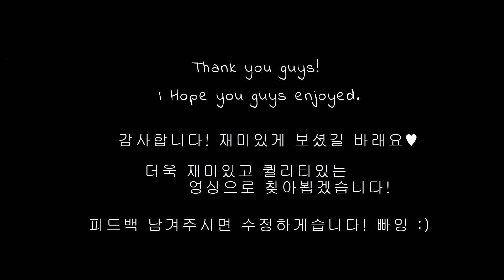[훈야씨 요리하세요?] 6. 제이미 올리버의 음식물쓰레기 최소화 하는 팁! (한글자막,영어자막)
안녕하세요! '훈야씨 뭐하세요?'의 훈야입니다 :0
매주 수요일&일요일 고정업로드!
블로그 오픈했습니다00

영상 퀄리티를 높이려고 많은 시도중입니다!!ㅠ=ㅠ
부족한 번역실력이지만 최선을 다해 번역해봤습니다^

영상 설정에서 자막(CC) 꼭 켜주세요!

'훈야씨 요리하세요?'  의 여섯번째 에피소드
 Jamie Oliver의 Top Tips to Avoid Food Waste!!

요리를 하다보면 항상 음식물쓰레기들로 골치아프시죠?
제이미 올리버의 음식물쓰레기 최소화 하는 팁들!
더이상 음쓰로 스트레스 받지 마시고 즐거운 조리생활 하세요!@@

제이미 올리버의 조리 영상 보시면서 간단하게 따라해보세요!

어려운 부분은 댓글로 남겨주시면 도와드리도록 하겠습니다.

훈야씨 요리하세요? 에 올라오는 영상들은 후에 직접 조리하면서 알려드리는 영상이 같이 올라올 예정입니다. 많이 기대해주세요@@

아직 많이 부족한 부분들이 많지만 더욱 발전해나가겠습니다!

즐겁게 감상하시구 번역 피드백이나 불편한 사항 남겨주시면 감사하겠습니다!

*출처영상: Jamie’s Top Tips to Avoid Food Waste | Fresh Thinking |